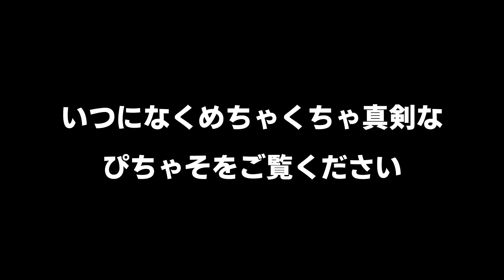17位の猛者と激闘を繰り広げたぴちゃそ【プロスピA】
◇使用BGM
・NCS
・TheFatRat
・魔王魂